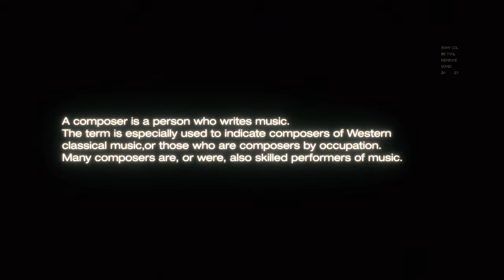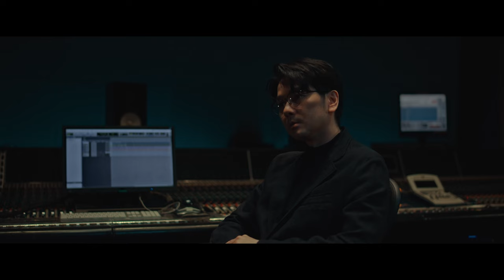Behind the Chainsaw Man Soundtrack: Kensuke Ushio and the AI “ChainsawGAN” (Short)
Sony Computer Science Laboratory (Sony CSL) developed an AI tool, “ChainsawGAN” specifically for the soundtrack of the TV anime "Chainsaw Man," created by music producer Kensuke Ushio. This video unveils what “ChainsawGAN” is and how it came into being through interviews with Kensuke Ushio and researcher Javier Nistal from Sony CSL.

Director : Tetsuro Abo (maxilla)
Producer : Mami Sonokawa (maxilla)
Production Manager : Shiho Nakase (maxilla)
Cinematographer : Hirohito Itagaki (STRGEON)
B Camera Operator : Kotaro Uchiyamada
Lighting Director : Takamasa Furukawa (Lucky Lighting)
Lighting Assistant : Hideyuki Oka, Motoki Kawasaki
Sound Recordist：VAN EIGHT PRODUCTIONS INC.
Hair & Makeup for Javier : Aki Muramatsu
Interviewer：Kentaro Okumura
Production Assistant : Ran Kosone (maxilla), Hanako Yamaura (maxilla)
Edit : Tetsuro Abo (maxilla)
Colorist : Naohiro Kawamura (TREE Digital Studio Inc. | DIGITAL GARDEN)
MA : salmix
Production : maxilla

【About the Music Team in Sony CSL】
Sony CSL is a fundamental research laboratory whose "Music and Artificial Intelligence" team, based in Tokyo and Paris, has a strong artist-centric vision: Tomorrow's production tools should stimulate creators' imagination and offer new possibilities for interaction while fitting into the modern production process. Working hand in hand with Sony-affiliated musicians and content creators, they develop a new generation of music production tools based on Artificial Intelligence that will extend the scope of musicians’ capabilities and push the boundaries of creativity.